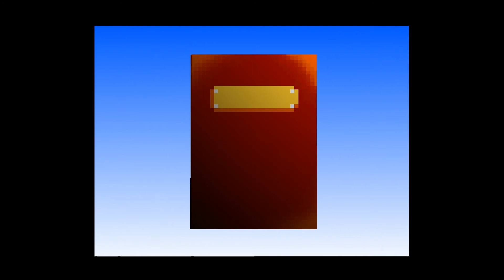Nintendo 64 - 64 Trump Collection: Alice no Waku Waku Trump World 'Intro'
'Intro' in 64 Trump Collection: Alice no Waku Waku Trump World for Nintendo 64.